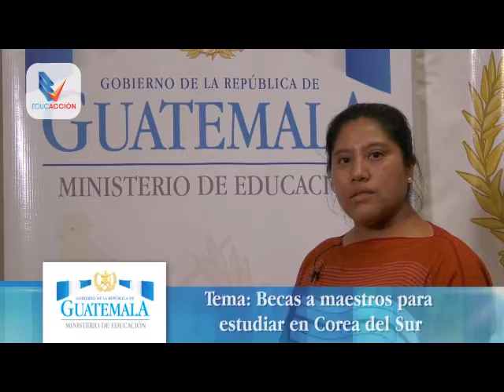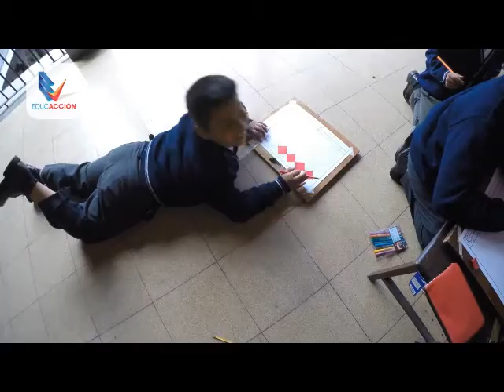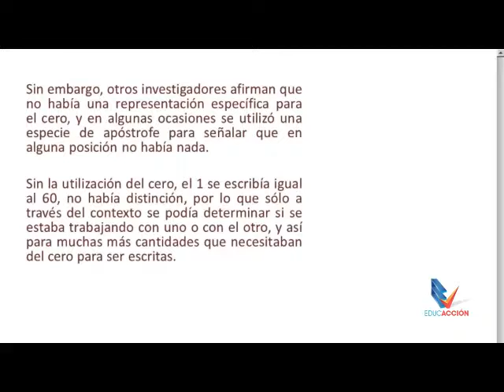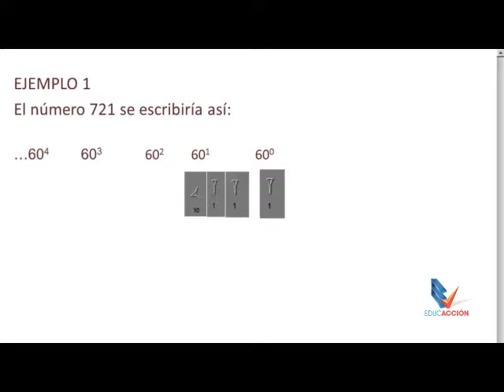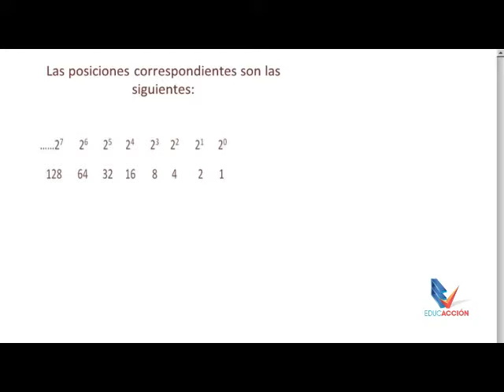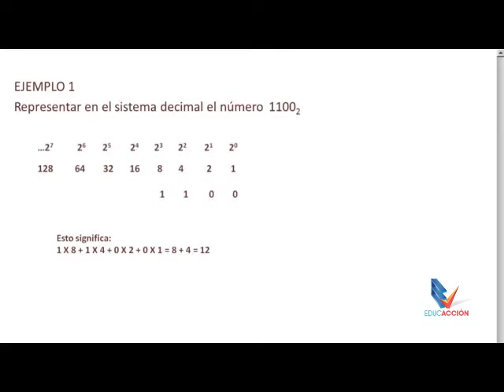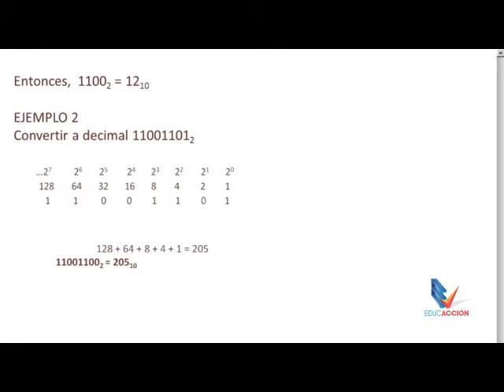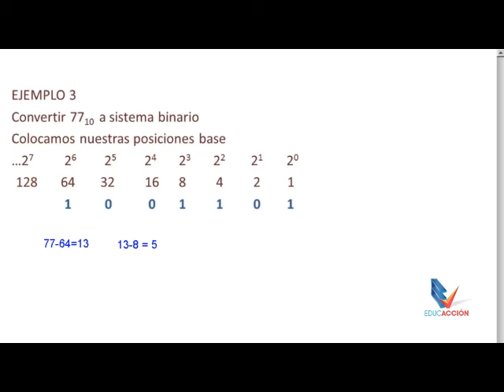EducAcción Programa No.20